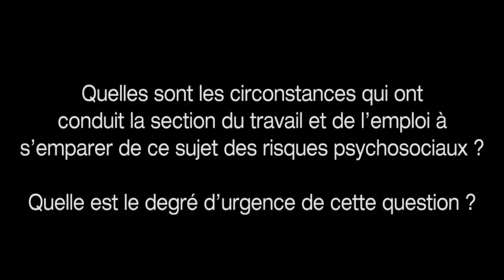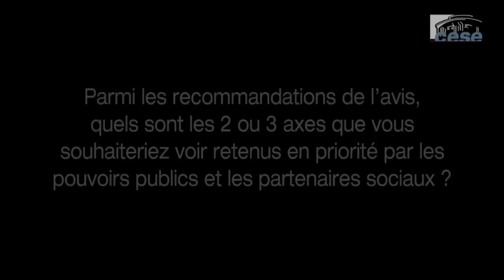La prévention des risques psychosociaux - cese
Si les suicides de salariés et de demandeurs d'emploi ont particulièrement choqué l'opinion publique, ces drames ne sont que la partie émergée d'un phénomène beaucoup plus large et grandissant dénommé « risques psychosociaux ». Après avoir dressé un état des lieux tant de la connaissance de ces risques que des initiatives déjà prises pour les combattre, le CESE formule des recommandations visant à accroître l'effort de prévention en amont des réorganisations et restructurations, à mobiliser les différents acteurs de prévention, notamment le CHSCT et les services de santé au travail, et à développer le dialogue social sur la santé et les conditions de travail, y compris dans la Fonction publique. Il plaide aussi pour une meilleure prise en charge humaine et financière des victimes.